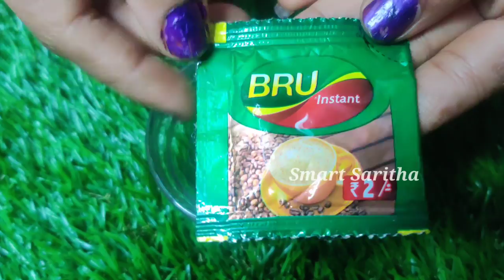🔥1 స్పూన్ కాఫీ పొడి చాలు🤗 స్కిన్ Tan,మురికి,జిడ్డు 5 నిమిషాల్లో తొలిగిస్తుంది😱 స్కిన్ మెరిసిపోతోంది🤩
hi
Friends.
This is Saritha.
From Guntur.

Smart_Saritha